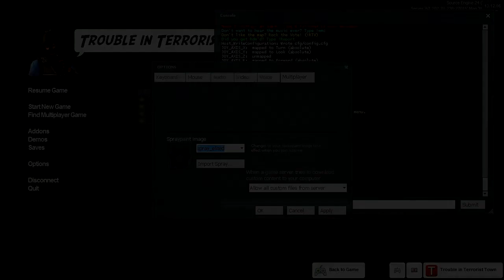TTT Randomness (Ep. 3)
I condensed 2+ hours into this 6 minute video.
My job is hard.

Server: Drunken Traitors
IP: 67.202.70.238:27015